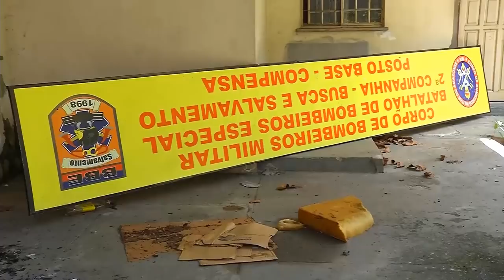Jornal Em Tempo (21.06.2019) 1º Bloco